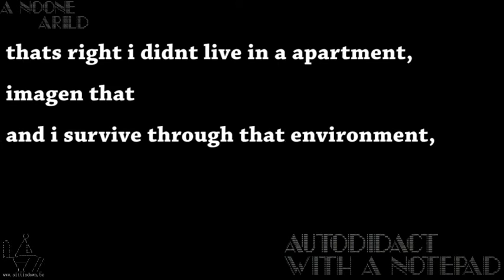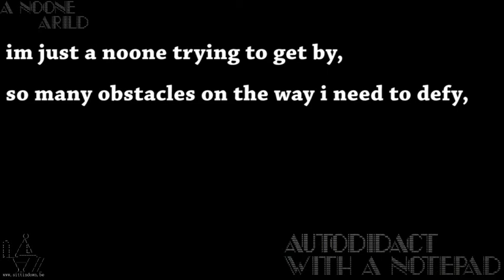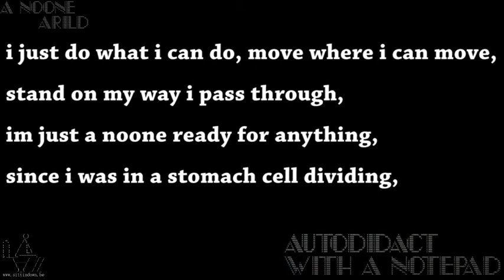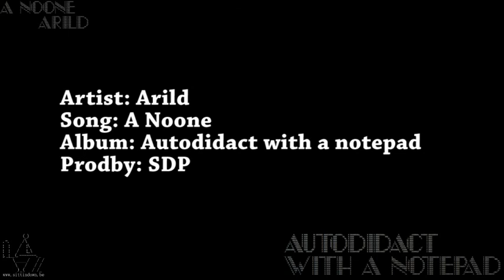Arild - A Noone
Song: A Noone
By: Arild
ProdBy: SittinDown Productions
Project: Autodidact with a notepad (2009)